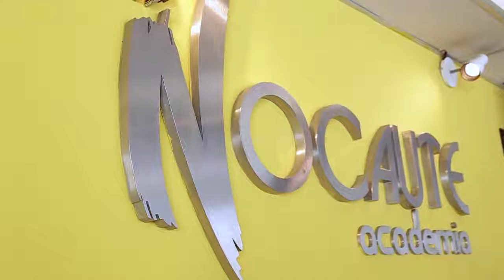PROMO MUSCULAÇÃO - NOCAUTE ACADEMIA